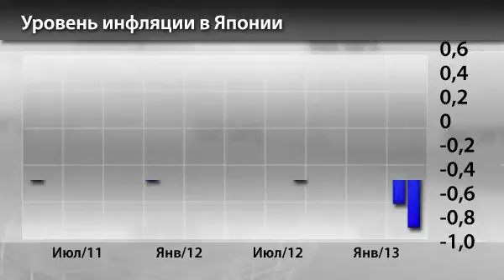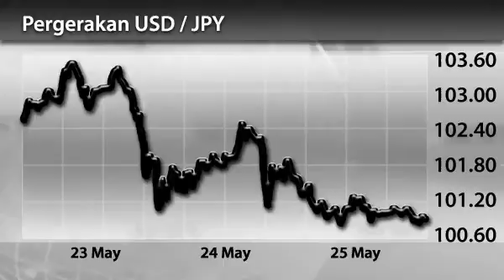Новости InstaForex 28 Мая. Действия японского регулятора оказались под сомнением